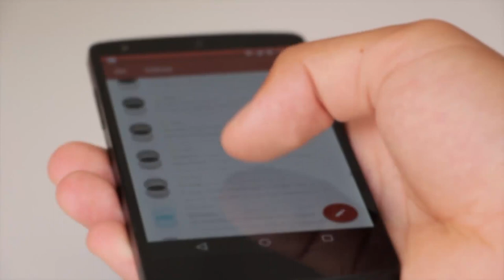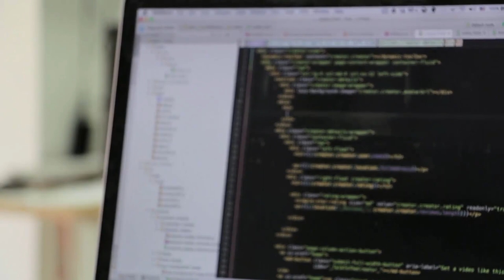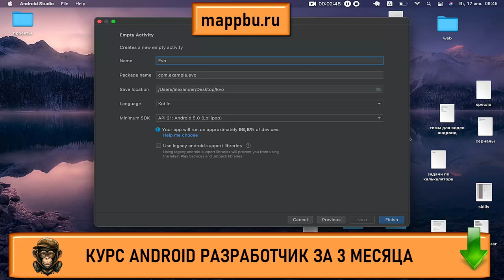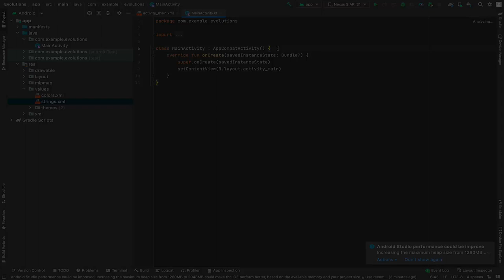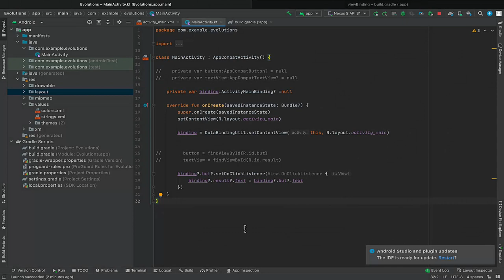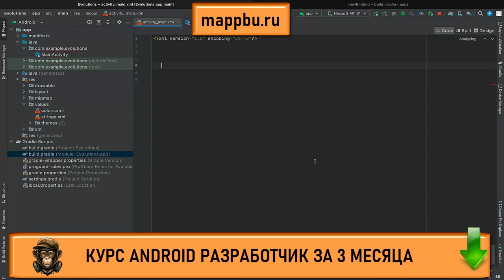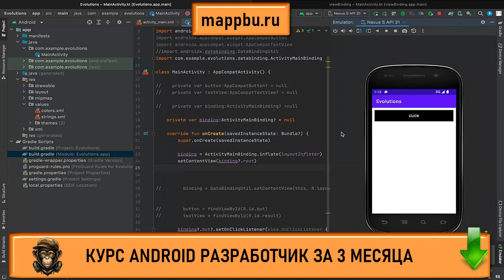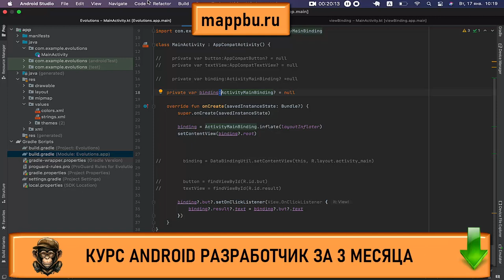Что должен знать android разработчик Что должен знать андроид разработчик Профессия андроид разработ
0:00 - Как устроена работа с XML
4:00 - Подготовка проекта
7:56 - findViewByID
14:02 - Data Binding
19:33 - View Binding
21:55 - Так к чему же мы пришли ?